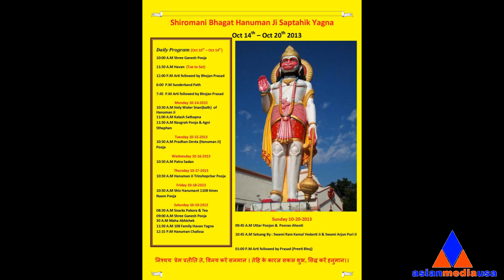10-20-2013 Hari Om Mandir Hanuman Ji Sapthahik Yagna (Video Clip #3)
Event: Shiromani Bhagat Hanuman Ji Saptahik Yagna
Date: Oct 14 to Oct 20, 2013
Venue: Hari Om Mandir, 6N020 Medinah Rd, Medinah, IL